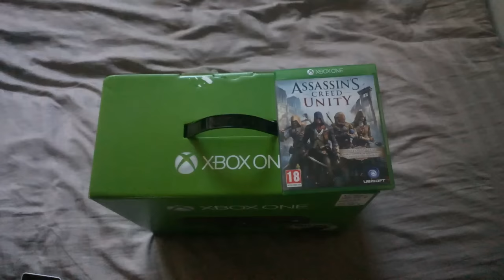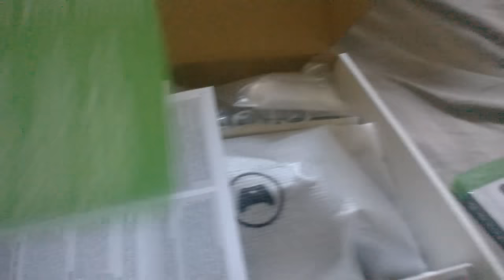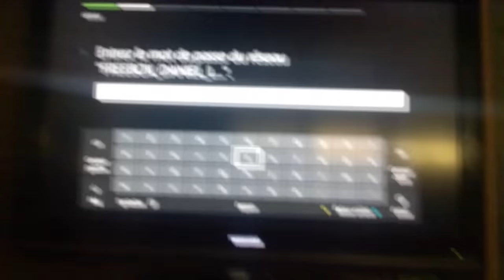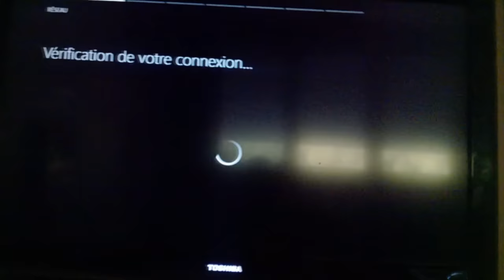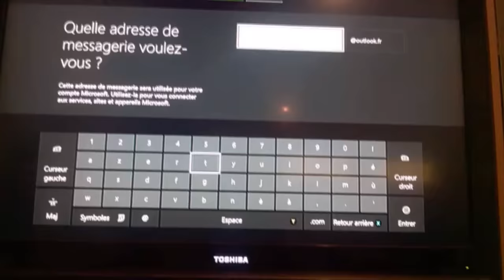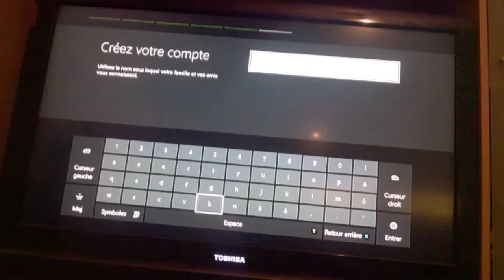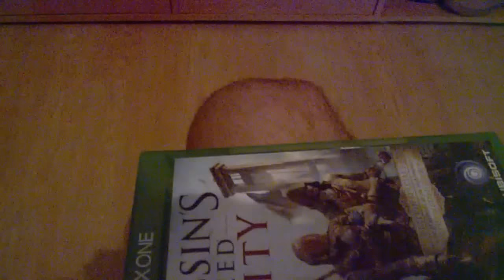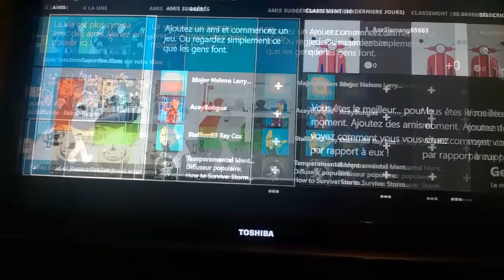vidéo Découverte et déballage XBOX ONE | FR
Aujourd'hui, on se retrouve pour une nouvelle vidéo sur Découverte et déballage  XBOX ONE |  FR
▬▬▬▬▬▬▬▬▬▬▬ஜ۩۞۩ஜ▬▬▬▬▬▬▬▬▬▬▬▬▬
Click The Links
▬▬▬▬▬▬▬▬▬▬▬ஜ۩۞۩ஜ▬▬▬▬▬▬▬▬▬▬▬▬▬

¤¤¤ POUR ME SUIVRE 24/H¤¤¤ ▼▼▼ LIRE LA DESCRIPTION ▼▼▼

★ groupe facebook fais ta pub chez Les FANS de jeux vidéo

le nom de mon clans dans clash of clans c est les sup3r hero